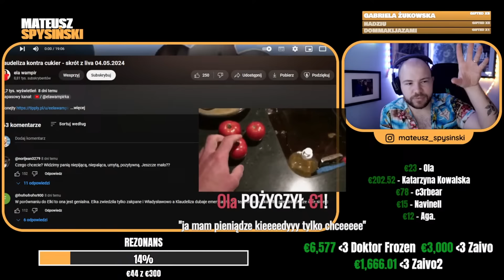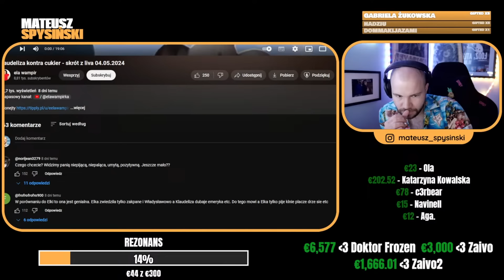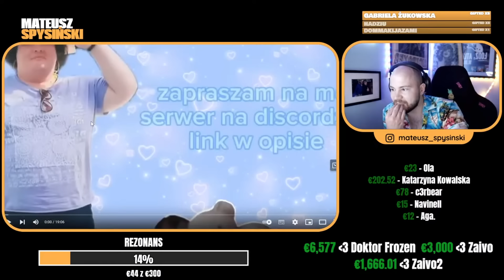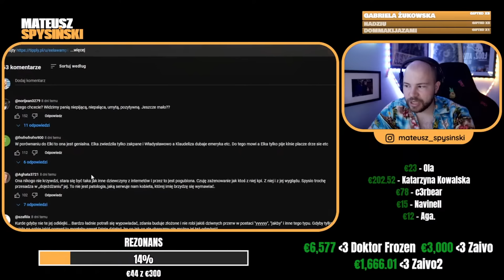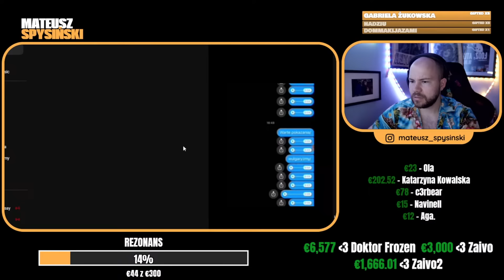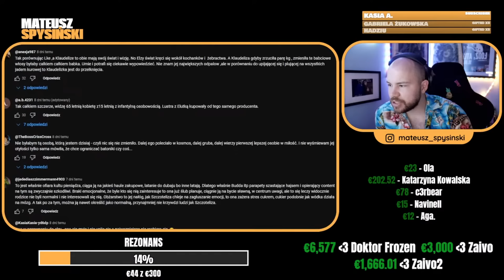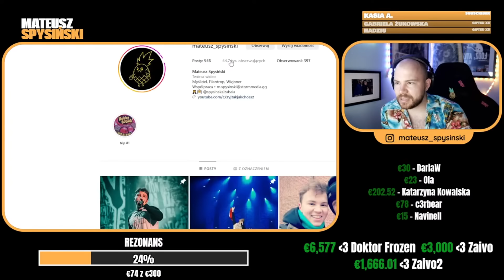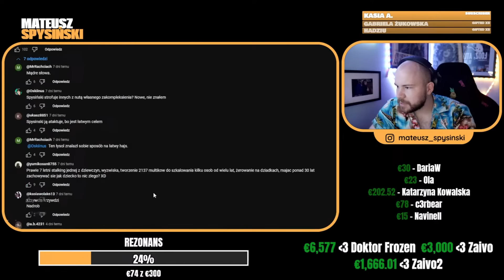SPYSIŃSKI reaguje na: KLAUDELZA - CIEKAWY CZY NIEPOKOJĄCY PRZYPADEK?